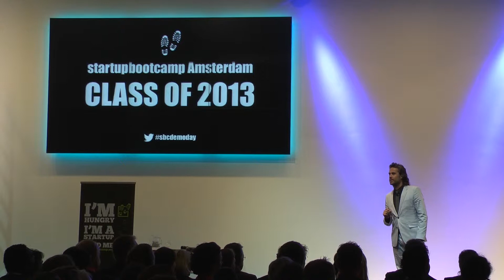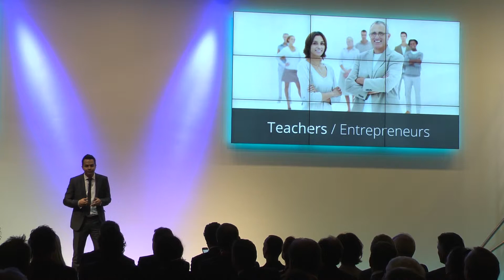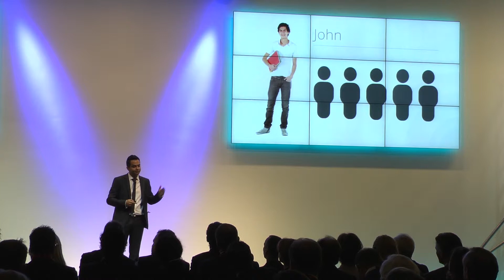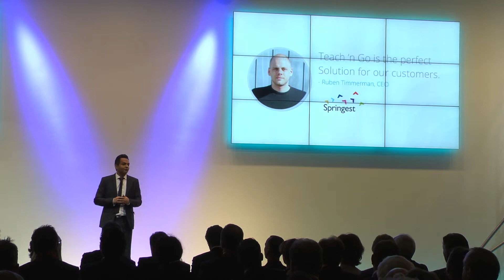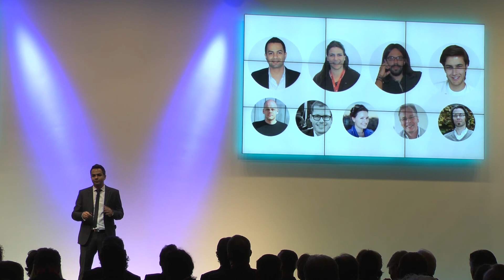Teach 'n Go Demo Day Pitch - StartupBootcamp Amsterdam 2013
Pitching Teach 'n Go on StartupBootcamp Amsterdam Demo Day 2013.